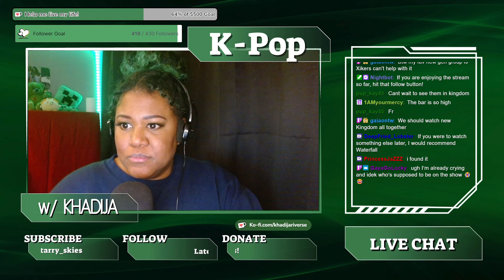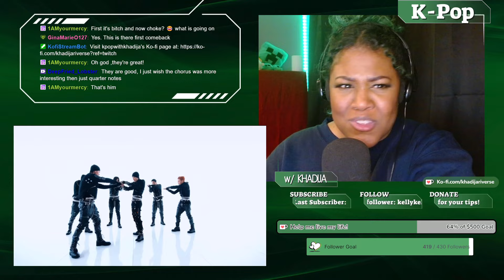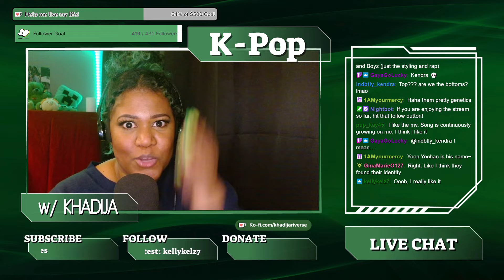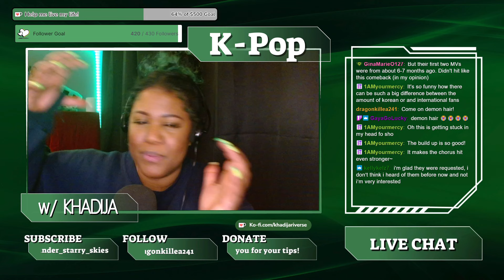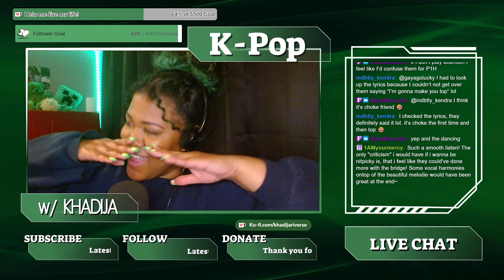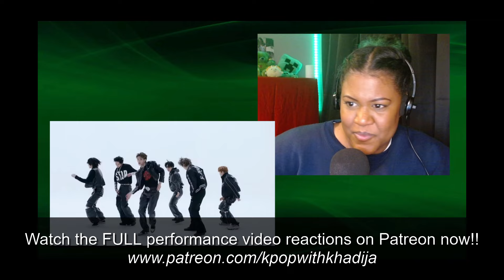82MAJOR(82메이저) '촉(Choke)' MV - WHY didn't I know this group???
I don't have the mental capacity to stan ANY MORE boy groups, y'all!! Why is 82MAJOR SO GOOD?!?!?!?! Why is 'Choke' such an addictive song?? I CAN'T STOP LISTENING TO IT!!

CHAPTERS:
0:00 - Teaser
0:13 - Intro
2:28 - 'Choke' MV
6:02 - Performance Video Preview
8:36 - Band LIVE Preview
10:21 - In The Studio Preview
11:34 - Final Thoughts